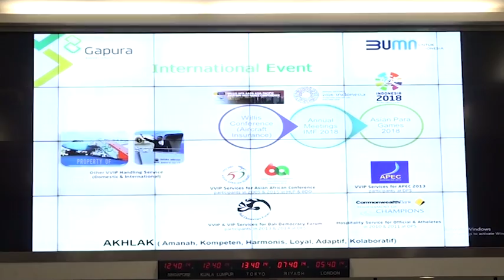WARTA PARLEMEN - LAYANAN JOUMPA DI BANDARA HUSEIN SASTRA NEGARA DIAPRESIASI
Badan Urusan Rumah Tangga, Atau BURT DPR RI Mengapresiasi Layanan Dan Fasilitas Keprotokolan Di Bandara Husein Sastra Negara, Dalam  Memenuhi Prosedur Penerbangan Di Tengah Pandemi Covid 19.

NARASUMBER : AGUNG BUDI SANTOSO / Ketua BURT DPR RI / F-PD / Dapil JABAR I
NOVITA WIJAYANTI   / Wakil Ketua BURT  DPR RI / F-GERINDRA/ Dapil JATENG VIII